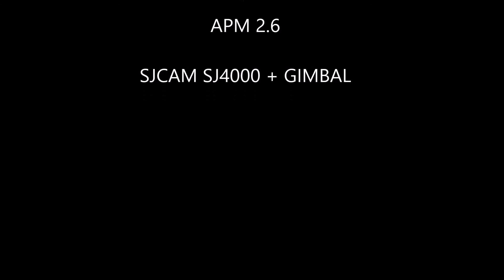FPV with F450 at Mantiqueira Mountains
A short run up to the Mantiqueira Mountains with my APM F450 quadcopter.